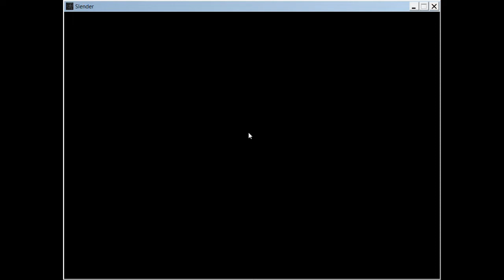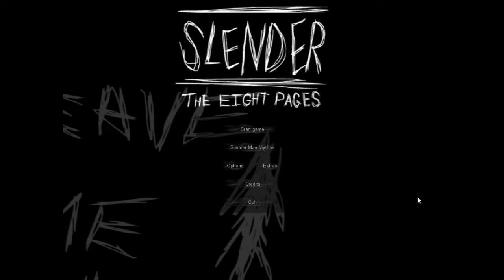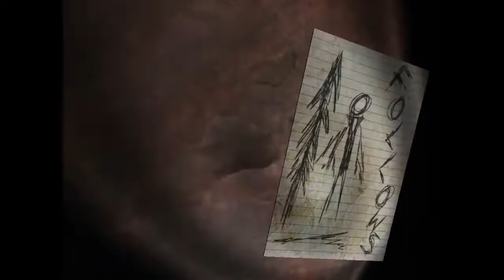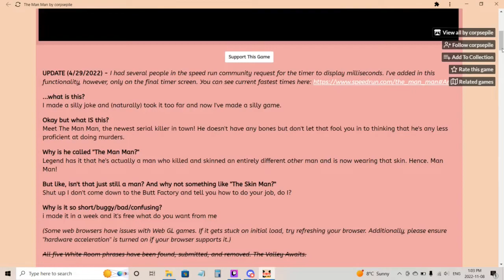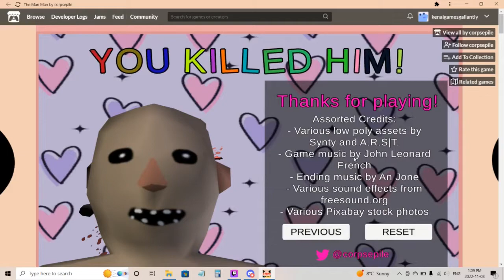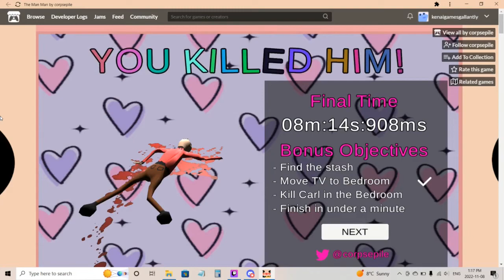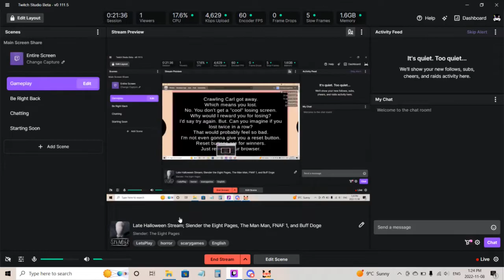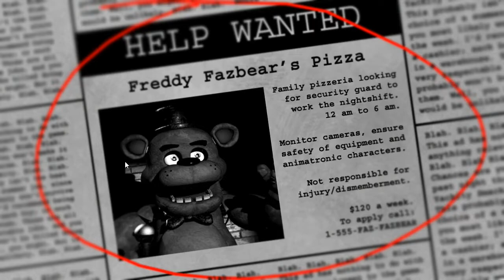Belated Halloween Stream Full VOD (November 8th, 2022)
I had to stay at my mom's for Halloween and her birthday because of the travel time, so here's that Halloween stream I owed you!